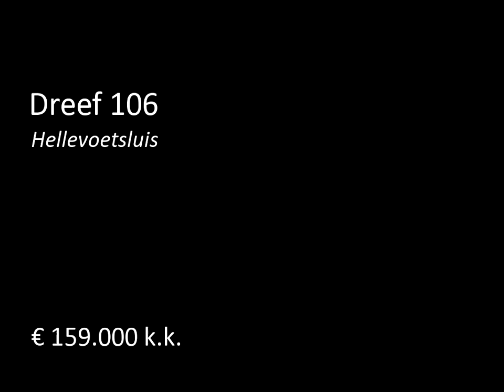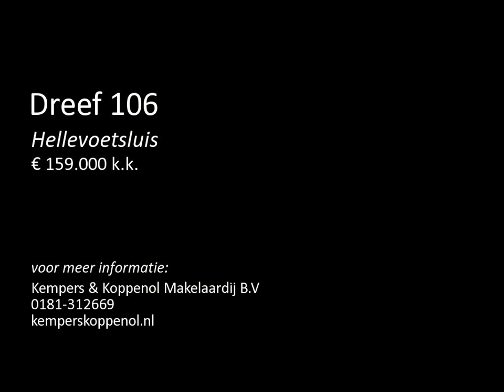Te koop: Dreef 106 in Hellevoetsluis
Fantastisch mooi gemoderniseerde starterswoning met de lusten van een huis zonder de lasten aangezien deze woning formeel een appartement is. U betaald dus een maandelijkse bijdrage voor het onderhoud en de verzekeringen en voor €105,00 per maand is dat allezins redelijk. In feite hoeft aan deze woning niets meer gedaan te worden want keuken, badkamer,vloeren zijn allemaal gedaan.Gewoon mooi!
ind b.g: Gemeenschappelijke afgesloten entree in hal met 4 voordeuren, Toegang woning in ruime hal m...